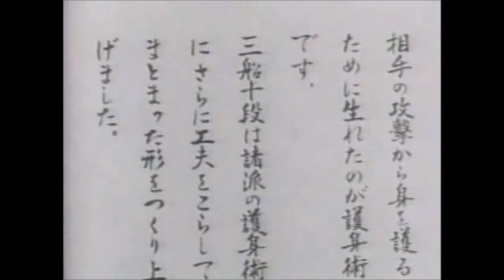1800s Judo/Jujutsu training methodology 柔道 柔術